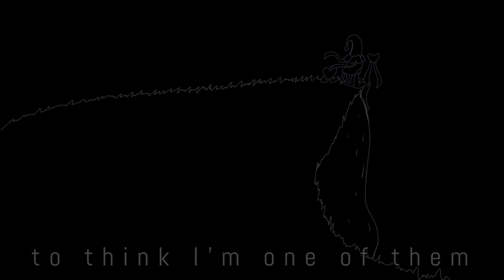What if Desolate Drift had another Dreamensional? (Ft. Benji 504 & Jake)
Name: Drumseckit
Sound: Drums
Element: Age
Bio: One day, Drumseckit went on a nice walk in Wooden Woods. Then suddenly, a strange looking frog came from nowhere and says that he needs Drumseckit to come with him before HE finds him and erase him from existence. After agreeing to the frog, Drumseckit was somewhere new. Somewhere he hasn’t been before. It was a place where unused monsters relax and enjoy life as it goes. As time flies, Drumseckit started to look a bit older since he’s been here for a couple years. Then, all of the sudden, he saw a big purple looking monster with 20 Eyes. All the unused monsters except for Drumseckit ran for their lives. The monster went close to him and said, “YoU LoOk FaMiLiAr…” Drumseckit suddenly realized that the big purple monster looks exactly like Tentynth. Drumseckit said, “Do you think you know some guys that live here other than me? The big purple monster (Now suddenly in a normal and peaceful voice) said, “I sure do. Also, call me Krakynth.” After heading out of the cave, Drumseckit found his long lost friends. (But for some reason, Drumseckit feels suspicious about the big lizard guy.) Later, when everyone was taking a rest, the strange looking frog woke Drumseckit up to tell him something very important. He said, “First of all, My name is Kurmit. Second, Remember when I said before HE erases you? Well, you probably won’t believe this, but all of this, isn’t REAL. And it isn’t because you’re in a dream, the whole life we live outside of the dreams isn’t REAL! We were all created by a Pumpkin with a skeleton body that wears clothes that are brown! BROWN! HE was the one that wanted to erase you unused monsters! WARN THE OTHER MONSTERS ABOUT THIS IN THE REAL WORLD!” Kurmit then gave Drumseckit a special drum looking device that can make him travel to many different timelines and realities. There’s only a matter of time before the end of their lives happen.

Individual: 0:00
Full song: 2:26

Benji 504 made Drumseckit

Jake Owns the Dimensional class and Desolate Drift.